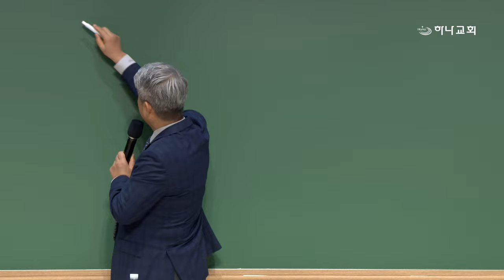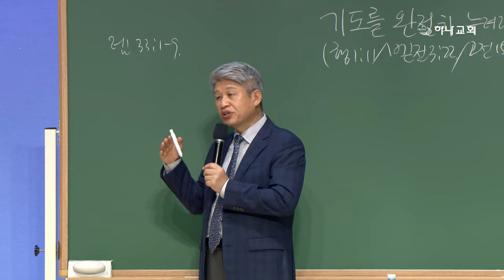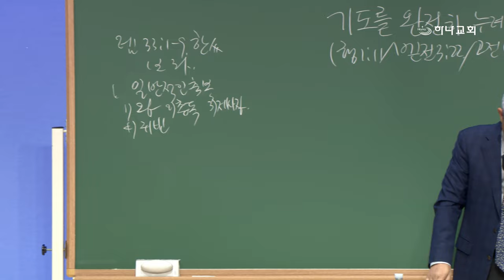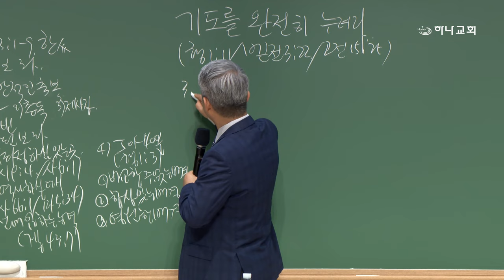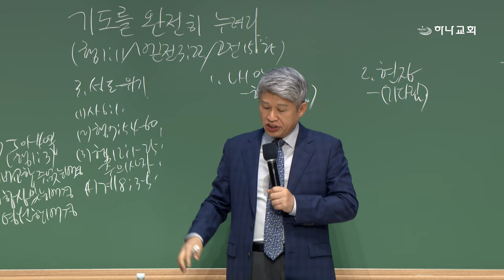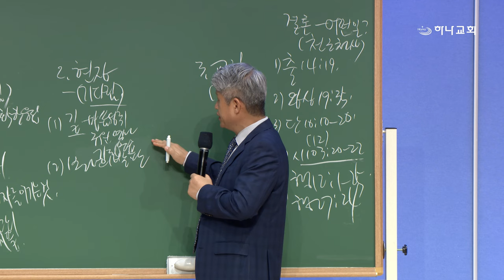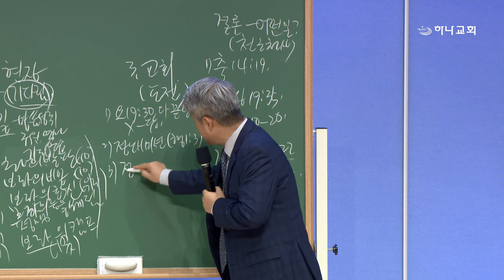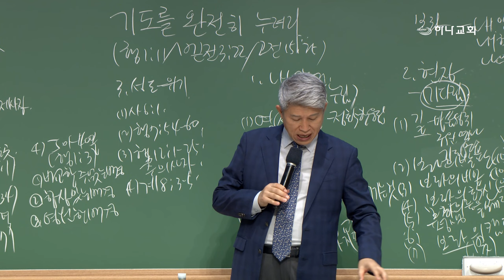20240830 대구하나교회 금요기도회(기도를 완전히 누려라,벧전3:22)